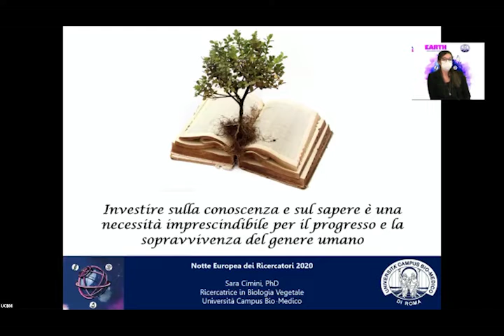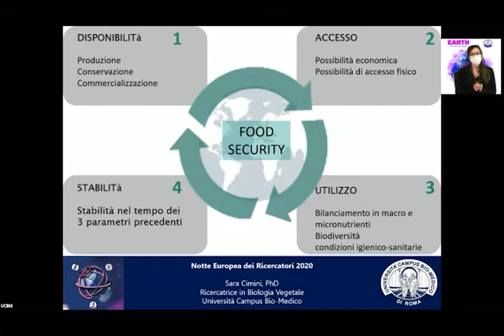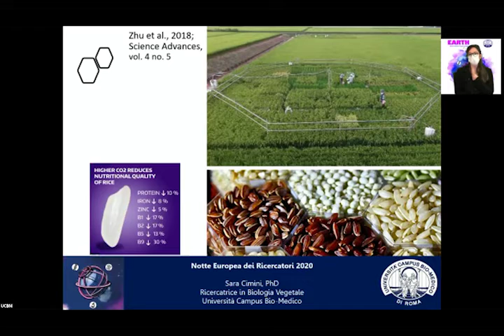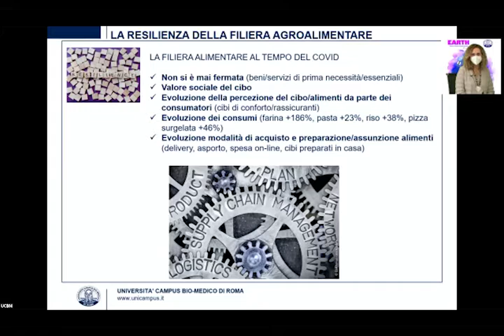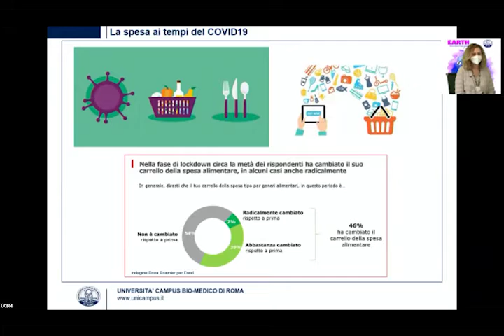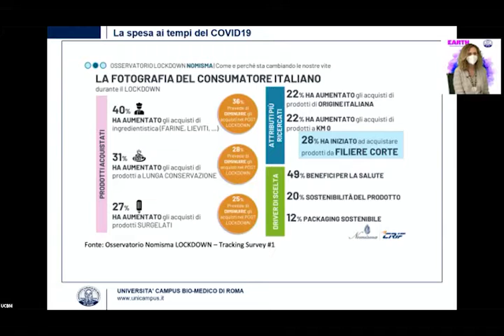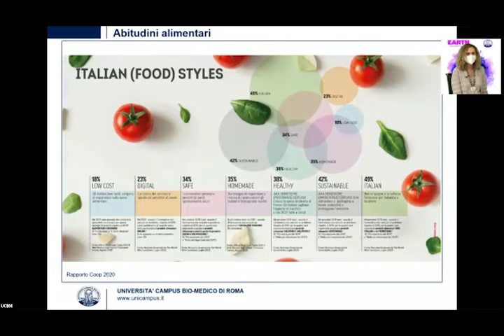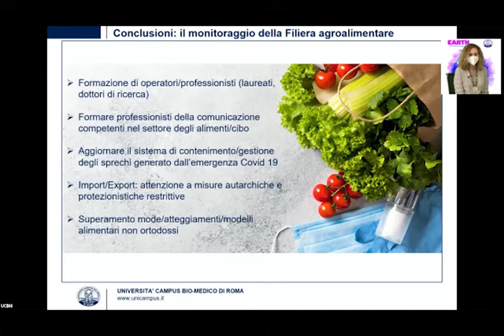La resilienza nei cambiamenti climatici e sicurezza alimentare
Science talk di Sara Cimini ricercatrice in Biologia vegetale della Facoltà Dipartimentale di scienze e tecnologie per l'uomo e l'ambiente Università Campus Bio-Medico di Roma per la Notte Europea dei Ricercatori

“La resilienza delle piante alimentari e ricadute sul loro valore nutrizionale”
Tra gli obiettivi dello sviluppo sostenibile è centrale il raggiungimento di una sicurezza alimentare globale nonostante gli effetti causati dai cambiamenti climatici sui nostri ecosistemi. Esempi ne sono la resilienza delle piante ai cambiamenti climatici e agli effetti indotti da questi sulla resa agricola, sulla qualità e sull'offerta di cibo, con un conseguente possibile aumento dei prezzi alimentari e una variazione delle proprietà nutrizionali delle piante alimentari.

 Science talk di Laura Dugo Professore associato di Chimica degli alimenti della Facoltà Dipartimentale di Scienze e tecnologie per l'uomo e l'ambiente UCBM

“A tavola con la pandemia. I cambiamenti indotti sullo stile alimentare”

Durante la pandemia da Covid-19 gli italiani hanno cambiato le proprie abitudini alimentari, rendendo alcuni alimenti veri e propri protagonisti del momento. L’aderenza o meno alla dieta mediterranea e un cambiamento nello stile di vita, durante e dopo il lock-down, potrebbero incidere sulla salute e sulla funzionalità del sistema immunitario.

A seguire, la dottoressa Sara Cimini e la professoressa Laura Dugo rispondono alle domande del pubblico arrivate in chat